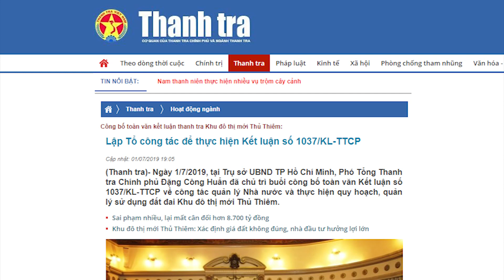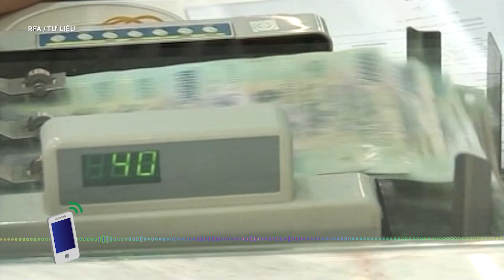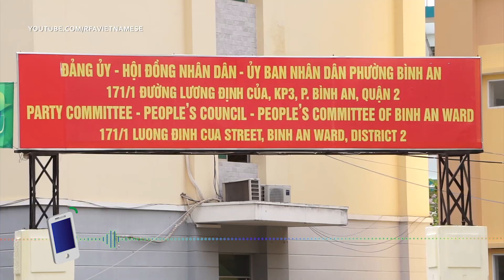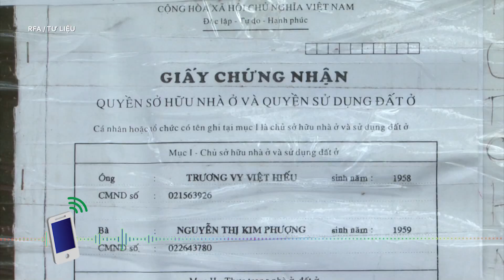TPHCM có thể hoàn trả 26.000 tỉ tạm ứng sai ở Thủ Thiêm hay không?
Trước kiến nghị chỉ đạo thu hồi hơn 26.000 ngàn tỉ tạm ứng sai ở Thủ thiêm của Thủ tướng chính phủ, Ủy ban Nhân dân TP. HCM cho rằng số tiền này rất khó để bồi hoàn. Nếu phải thu hồi, thành phố cần thực hiện các thủ tục quyết toán trong khi các thủ tục đang gặp phải vướng mắc, khó khăn. Dư luận nhận đinh thế nào về việc này?